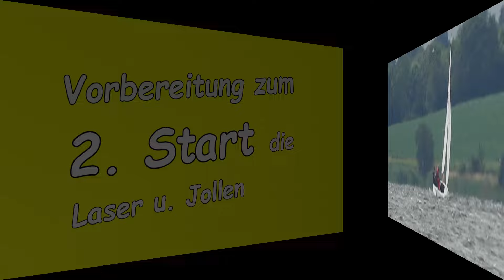Schleiregatta Arnis 2024 07 13 Arnisser Meisterschaft 2 Läufe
Böen gutes und weniger Gutes Wetter aber Alle Segler haben ihr Bestes gegeben